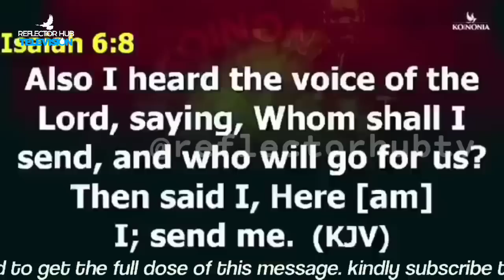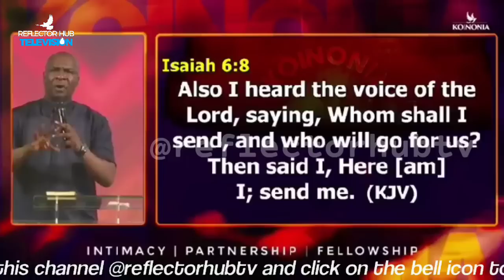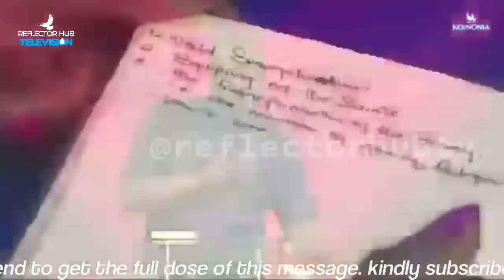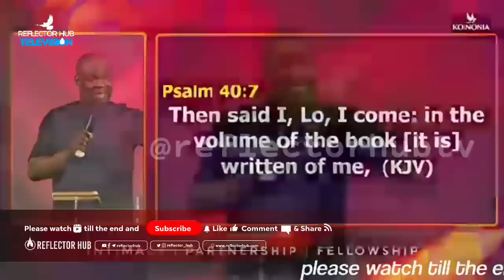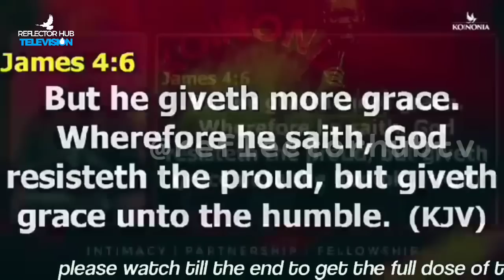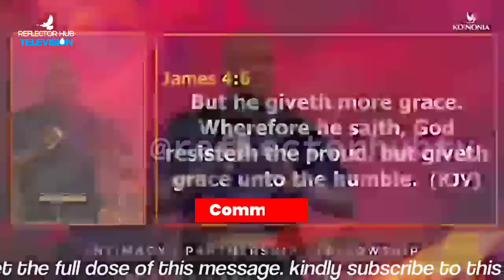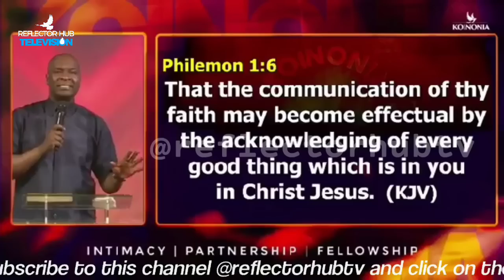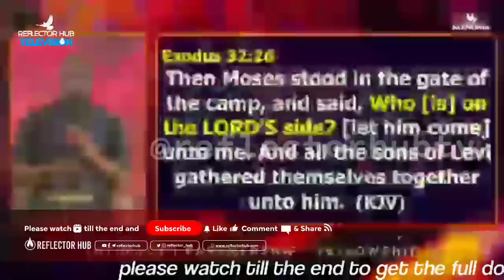GOD IS NOT A FOOL, IF YOU DO THIS HE WILL LIFT YOU UP LIKE A TROPHY - APOSTLE JOSHUA SELMAN